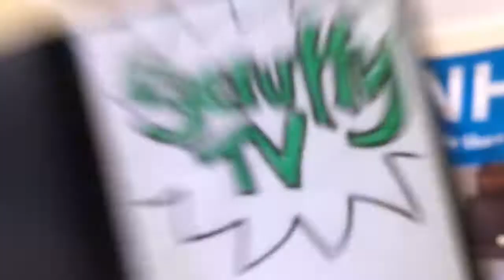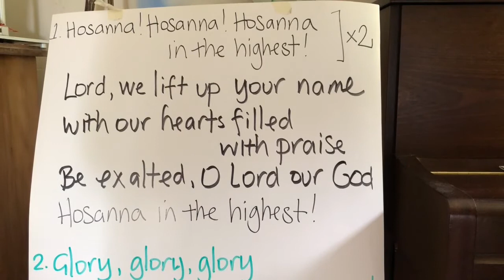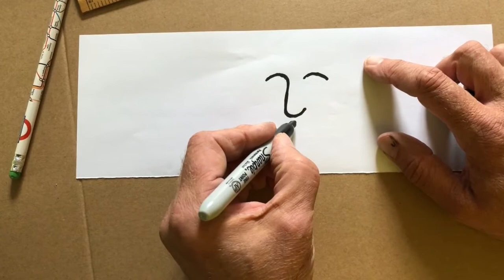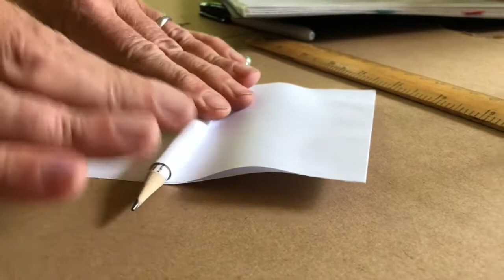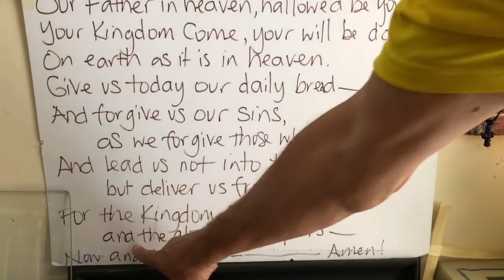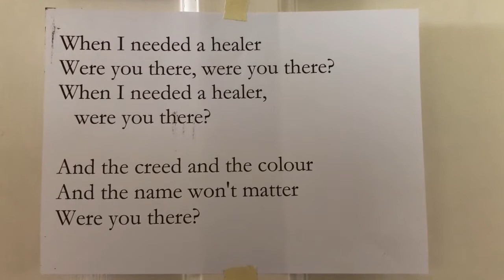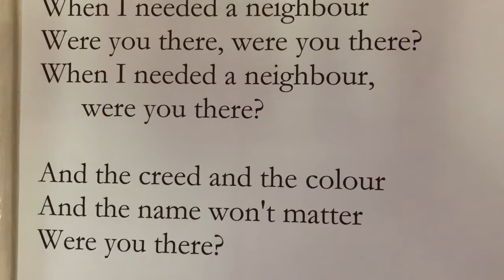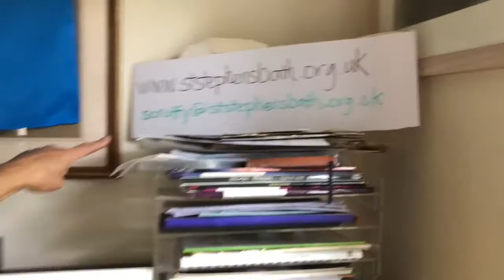Scruffy Church TV - Episode 17 (12th July 2020)